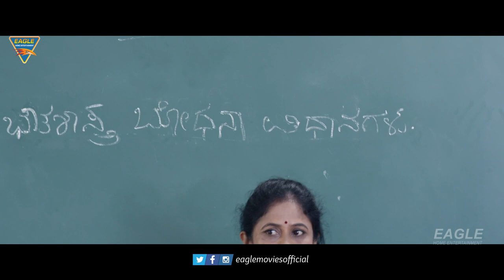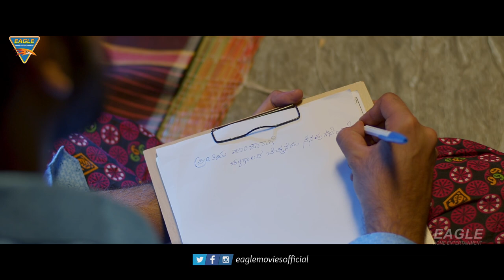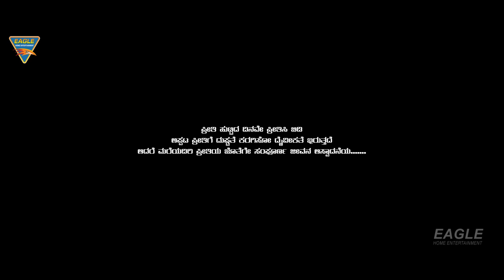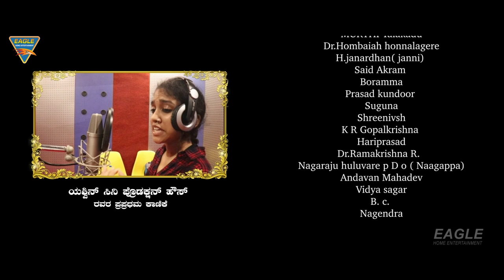Love Story ( 2023 ) South Indian New Released Blockbuster Full Movie | Mithun, Krithika Lobo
Synopsis
Love story 1998 is a love story between Dhawan and Paarijatha that takes place in the college during teacher`s training.

Banner : Yashwin Cine Production House Presents
Movie : Love Story 2023
Starring : Mithun Narayan, Krithika Lobo, Harisha, Brunda, Dr. Yogesh, Hitharth Gowda, Krish, Raju, Pintu, Akshatha & Others.
Cinematographer : Nikrishith. P
Editor : Priya Shankar
Producers : R. Jagadish, R. Rajashree Bhalakrishna, B. Kumar Swamy, M. Mohan Kumar
Story, Screenplay, Dialogue & Direction : Nagaraj Talakadu